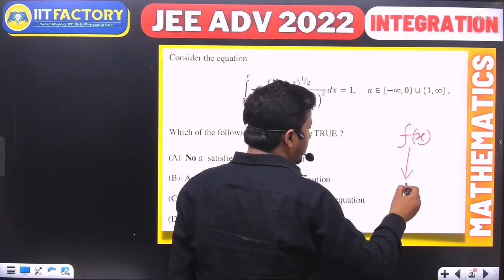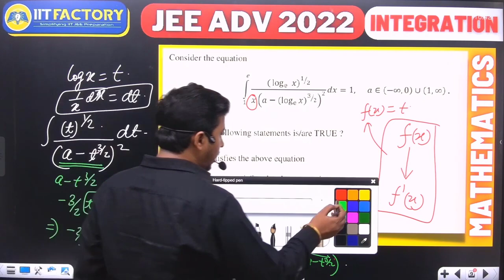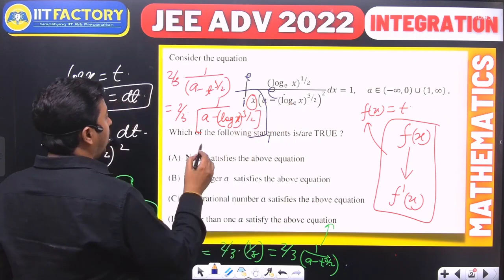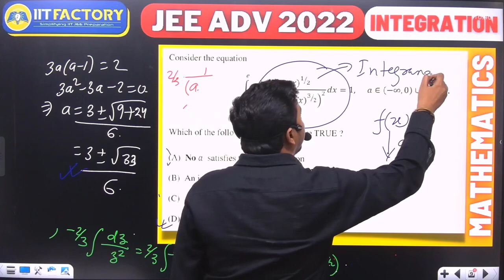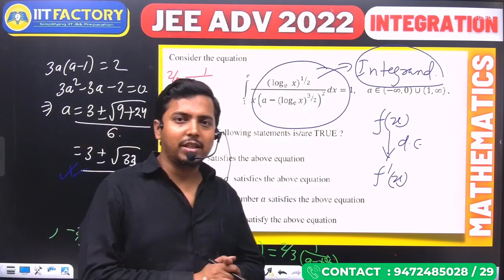JEE ADVANCED 2022 PYQ MATHEMATICS INTEGRATION BY KESHAW SIR